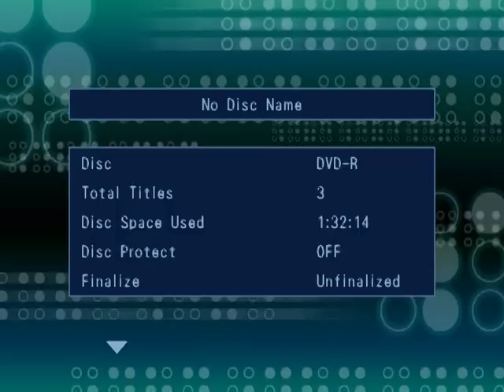BLACK WITCHERY & REVENGE Nuclear War Now Fest I Berlin 1314 11 2009